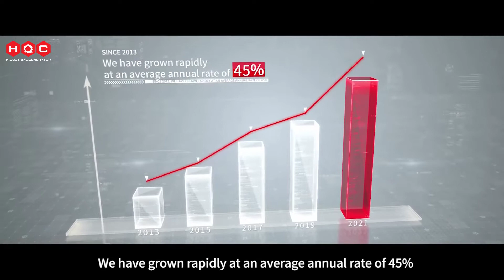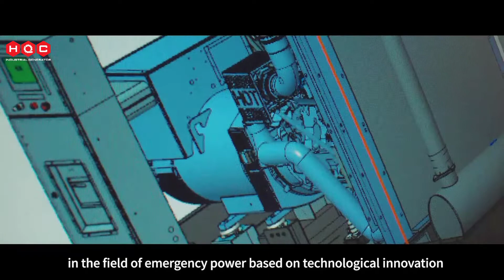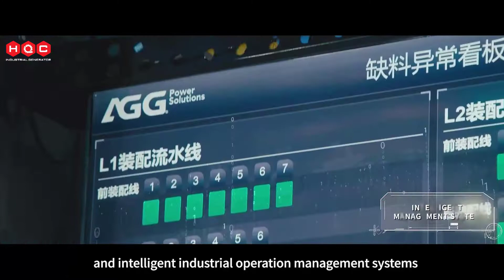AGG - hãng xuất khẩu máy phát điện số 1 Trung Quốc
AGG là một Công ty đa quốc gia tập trung vào thiết kế, sản xuất và phân phối các hệ thống phát điện cao cấp sử dụng thiết bị của các hãng nổi tiếng thế giới như Cummins, Mitsubishi, Perkins, Doosan…

Năm 2021, với sản lượng 6.500 tổ máy và giá trị 110 triệu USD, AGG tiếp tục giữ vị trí doanh nghiệp xuất khẩu máy phát điện lớn nhất Trung Quốc.

- Tên công ty: AGG POWER TECHNOLOGY (FUZHOU) CO., LTD.
- Nhãn hiệu máy phát điện: AGG Power Solutions.
- Trụ sở văn phòng: Haixia Tech & Development Zone, No.30, WuLong Jiang South Avenue, Fuzhou, Fujian, China.
- Năm thành lập 2013.
AGG là công ty hoạt động duy nhất một lĩnh vực là lắp ráp và xuất khẩu máy phát điện công nghiệp - chạy dầu diesel, công suất từ 7-3.000 kVA.

THỊ TRƯỜNG VÀ ĐẠI LÝ
Năm 2021, với sản lượng 6.500 tổ máy và giá trị 110 triệu USD, AGG tiếp tục giữ vị trí doanh nghiệp xuất khẩu máy phát điện lớn nhất Trung Quốc. Sản phẩm của AGG tập trung vào các dòng máy như Cummins, Doosan, Mitsubishi Shanghai …
Thị trường chính của AGG bao gồm khu vực Đông Nam Á, Trung Đông, châu Phi, Úc, Bắc Mỹ, Nam Mỹ, Nga và một số nước Trung Á. Hiện nay, AGG có đại lý phân phối tại 80 quốc gia trên toàn cầu.

Tại Việt Nam, từ năm 2018, CÔNG TY CỔ PHẦN CÔNG NGHIỆP HQC là đại lý ủy quyền chính thức của AGG. Thư ủy quyền của AGG sẽ được cấp cho đại lý theo từng năm.

CÁC DÒNG MÁY PHÁT ĐIỆN CỦA AGG
AGG tập trung lắp ráp các dòng máy phát điện cao cấp, sử dụng thiết bị (động cơ, đầu phát và bộ điều khiển) của các thương hiệu G7. Hiện nay, AGG đã là đối tác được ủy quyền OEM của các hãng:
- Động cơ: Cummins (USA), MTU (Đức), Mitsubishi (Nhật Bản), Doosan (Hàn Quốc), Perkins (UK)…
- Đầu phát: Stamford (UK), Leroy Somer (Pháp), Marathon (USA).
- Bộ điều khiển: Deepsea (UK), ComAp (Cộng hòa Séc).

Một số dự án tiêu biểu HQC đã cung cấp máy phát điện AGG

(1) Nhà máy Widia Shinki (Hoa Kỳ) tại Khu công nghệ cao Hòa Lạc: Cung cấp và lắp đặt tổ máy Mitsubishi Shanghai 2000 kVA.

(2) Nhà máy Dongsung Vina (Hàn Quốc) tại KCN Điềm Thụy, Thái Nguyên: Cung cấp và lắp đặt máy phát điện Cummins China 1000 kVA.

(3) Nhà máy xuất ăn công nghiệp Foseca (Hàn Quốc) tại KCN Vsip Bắc Ninh: Cung cấp và lắp đặt tổ máy phát điện Mitsubishi Shanghai 1915 kVA.

(4) Nhà máy Honda Hà Nam: Cung cấp và lắp đặt tổ máy phát điện Cummins China 275 kVA.

(5) Bệnh viện tư nhân lớn nhất tỉnh Hà Tĩnh – Bệnh viện TTH Hà Tính: Cung cấp, lắp đặt hòa đồng bộ 02 tổ máy Doosan 750 kVA.

(6) Cảng than Làng Khánh (Quảng Ninh) thuộc Tập đoàn Than khoáng sản Việt Nam: Cung cấp và lắp đặt máy phát điện Mitsubishi 1000 kVA.

(7) Cảng than Làng Khánh (Quảng Ninh) thuộc Tập đoàn Than khoáng sản Việt Nam: Cung cấp và lắp đặt máy phát điện Mitsubishi 1000 kVA.

Trên đây là tổng quan về AGG – hãng xuất khẩu máy phát điện số 1 Trung Quốc.

CÔNG TY CỔ PHẦN CÔNG NGHIỆP HQC
Chuyên cung cấp các dòng máy phát điện cao cấp nhập khẩu Trung Quốc như Cummins China – Doosan – Mitsubishi Shanghai.
Địa chỉ: Tầng 5 tòa nhà Bắc Hà, số 15 Tố Hữu, Thanh Xuân, Hà Nội
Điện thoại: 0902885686